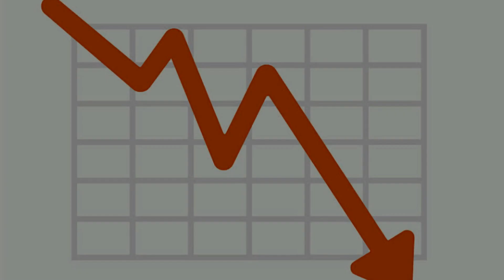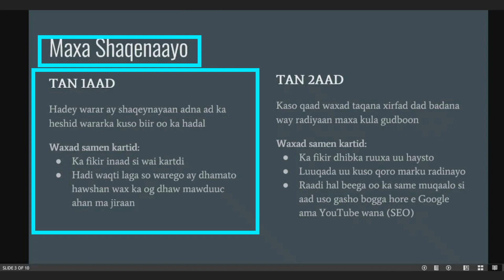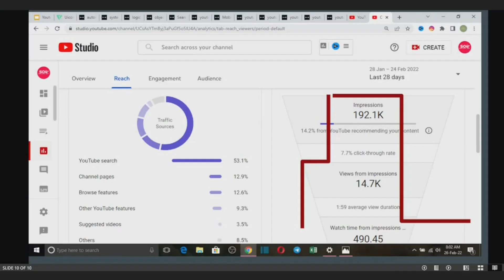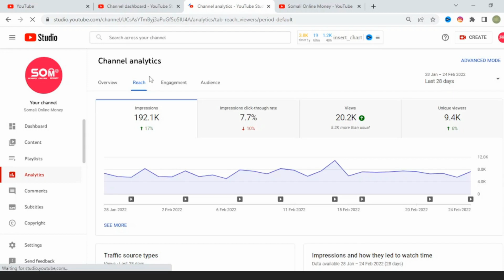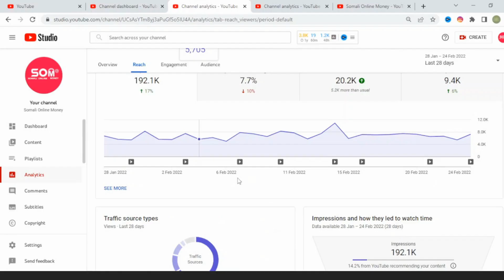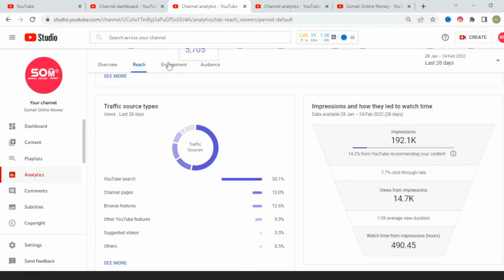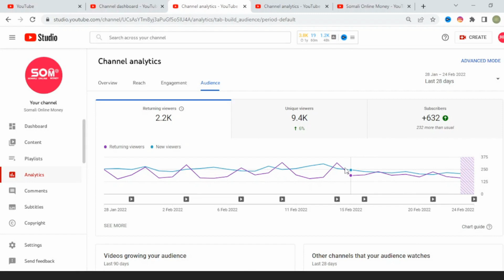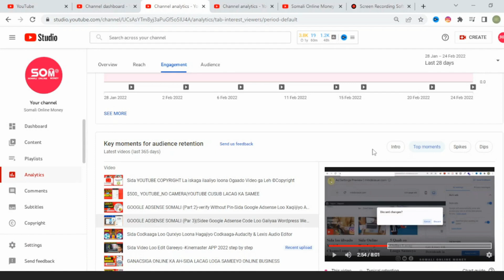BARO SIDA YOUTUBE AY U SHAQEYSO VIEWS BADAN LOO HELO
Sida youtube ay u shaqeyso markaad ogaato ayaad youtube lacag ka sameyn karta ama aad views badan heli kartaa maantana waxaan kula wadaagaya sida youtube ay u shaqeyso oo dhameystiran qaab waliba faahfaahsan sida youtube ay u shqeyso waxay kuu fududeyn doonta in aad lacag ka sameysid online iyo inaad waxa aad soo gudbineyso taqaanid oohab cari ah aad online lacag ooga sameeysid.